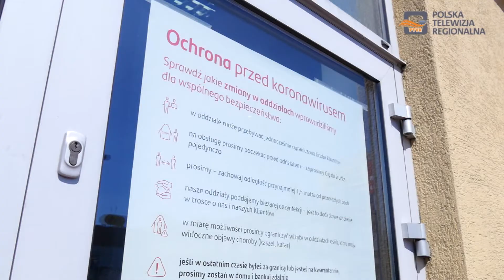Nowe zasady bezpieczeństwa w walce z epidemią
Od soboty 7 listopada rząd wprowadza nowe zasady bezpieczeństwa dotyczące powstrzymania rozprzestrzeniania się wirusa Sars – CoV -2.

Jeżeli chodzi o edukację to klasy 1-3 w szkołach podstawowych będą uczyć się zdalnie, a klasy 4 -8 i szkoły średnie będą miały przedłużoną naukę zdalną do 29 listopada, wydarzenia sportowe bez udziału publiczności, zawieszona działalność basenów, aqua parków i siłowni. Zamknięte placówki kultury, ograniczona liczba osób w kościołach, zakaz organizowania spotkań i imprez. Od soboty zamknięte będą także sklepy w galeriach handlowych ( otwarte pozostają sklepy z artykułami spożywczymi, kosmetycznymi).

Zakaz działalności lokali gastronomicznych( jedynie na dowóz i wynos)
W transporcie publicznym zajętych 50 % miejsc siedzących lub 30 procent wszystkich. Piotr Chęciek – starosta Powiatu Dębickiego podkreśla, że obostrzenia, które wprowadził rząd są konieczne. Jeżeli te obostrzenia nie przyniosą skutku, to będzie konieczność wprowadzenia ponownie całkowitego lockdownu.